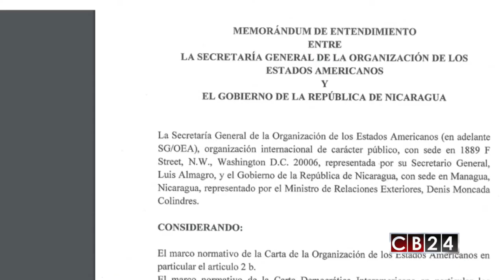Apretada agenda cumple misión de la OEA con gobierno y oposición en Nicaragua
En Nicaragua ya está instalada la Misión Técnica de la Organización de Estados Americanos  que sostendrá encuentros con autoridades del gobierno y la oposición en este país centroamericano.

Gustavo Velazco, Redacción CB24